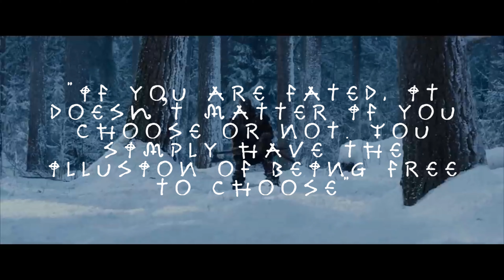Ivar | Powerful Norse Song (Official Visualizer)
Produced, Mixed and Mastered by: Squids